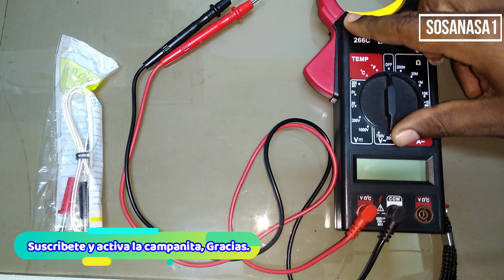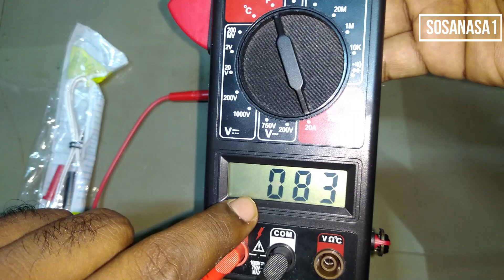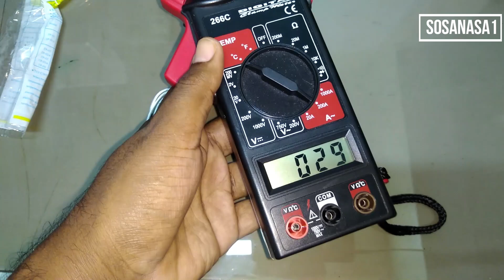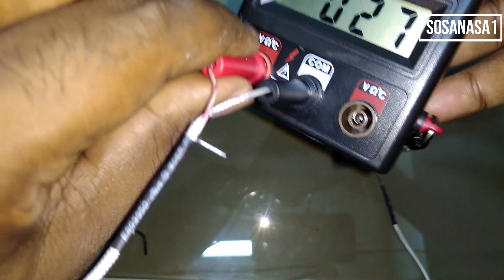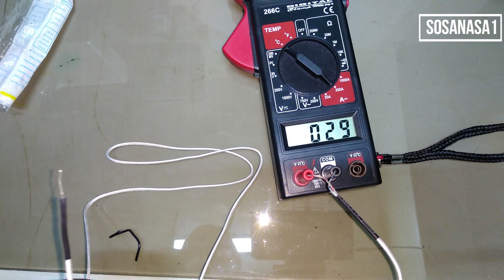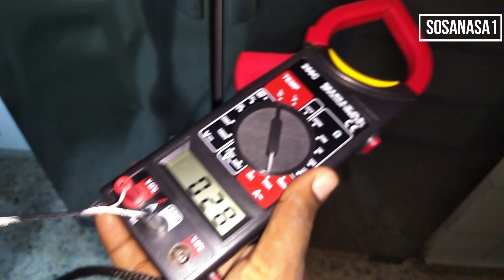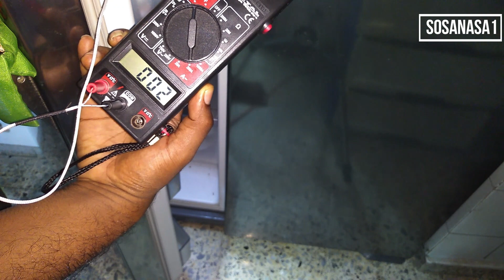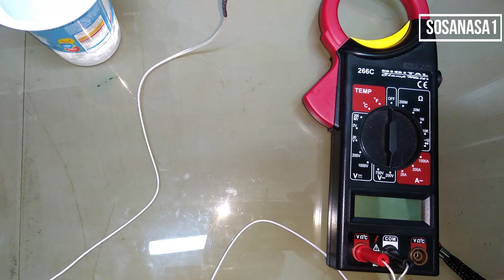como usar multimetro digital para medir la temperatura con ejemplos prácticos